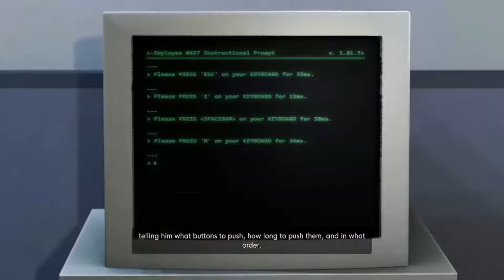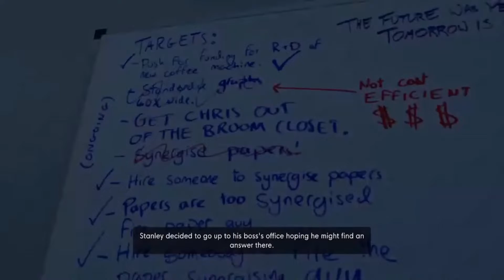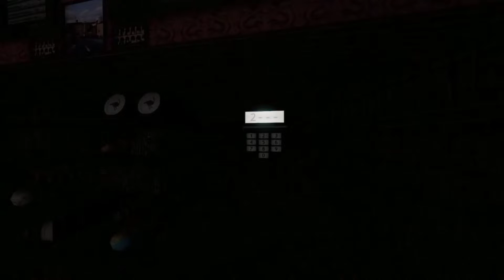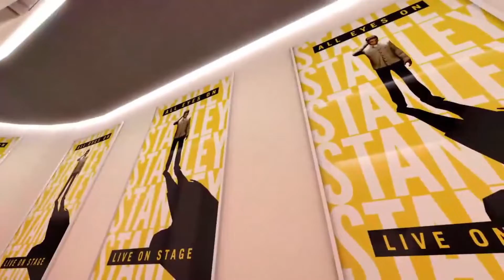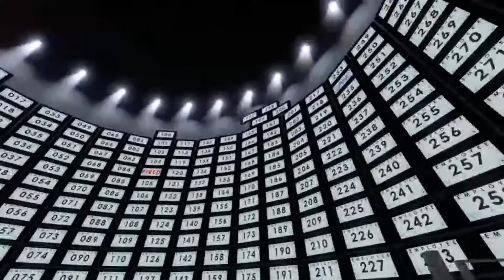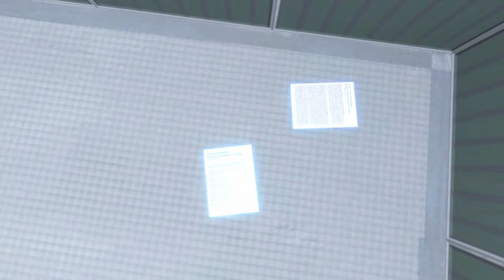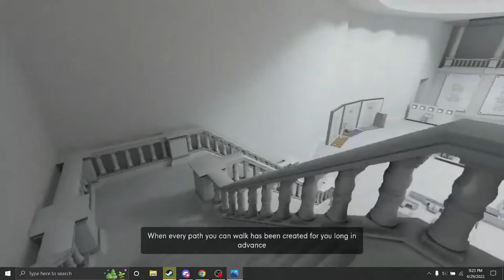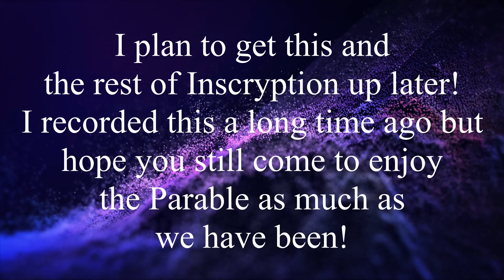Ultra Deluxe Stanley Parable, with Rustic! Part 1!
Hey guys, gonna be looking through all the new content! Mostly. Remember to have a good day!